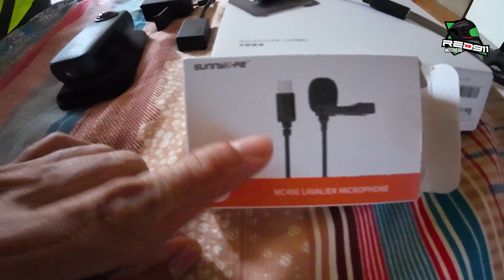Best Tools for Motovlog Intercom Action Camera Microphone